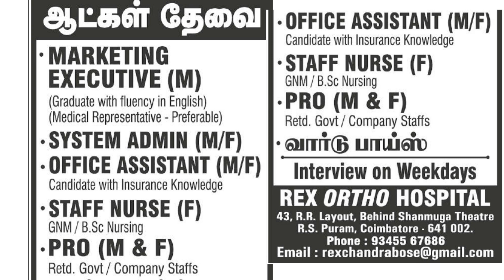30-04-23 Tirupur Edition Daily Thanthi Advertisements Jobs